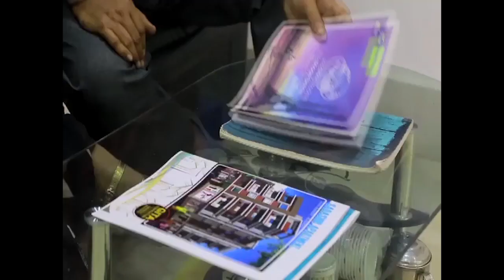এম এস এস এবং নেহেরু যুব কেন্দ্রের উদ্যোগে বহরমপুর কলেজে জেলা যুব উৎসব